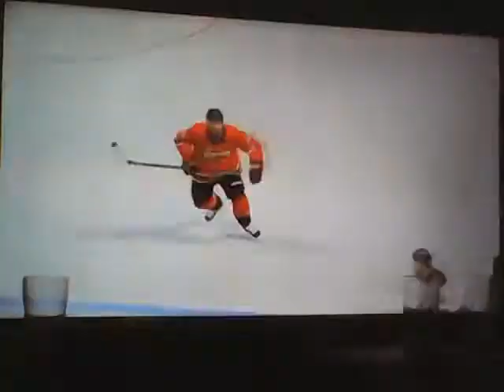Owen Sound vs Saginaw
Game 28
Last game of the first round of tier 1